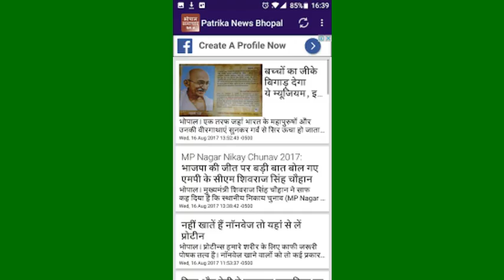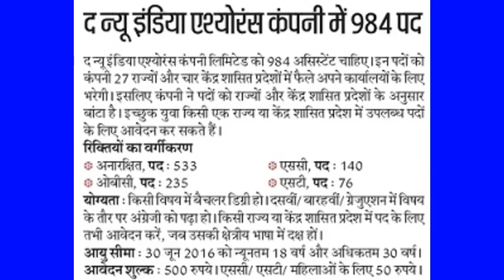chailenj manakar ladden nikay chunav, isee se khulega 2019 ka rasta: akhilesh yadav